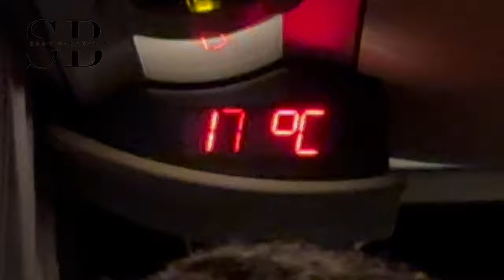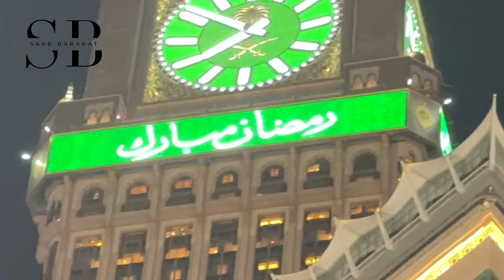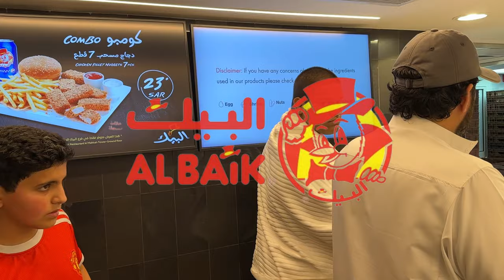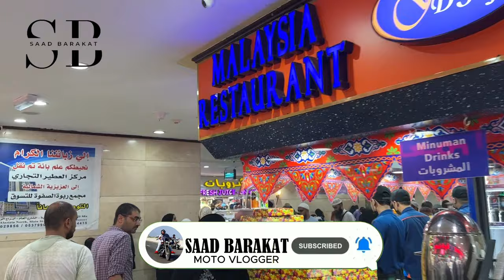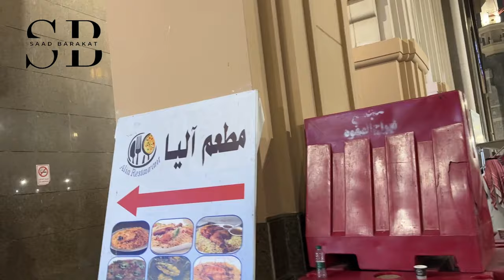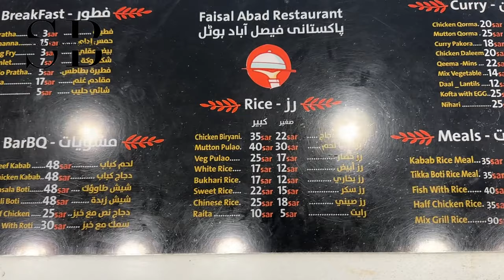Umrah in Ramadan: Blessed Moments | Spiritual Road Trip Bahrain to Makkah | Eng Sub | Saad Barakat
🕋 “Sacred Journeys: My Ramadan Umrah in Makkah” 🌙

Join me on a soul-stirring pilgrimage to the heart of Islam. In this heartfelt vlog, I share my personal journey of faith, devotion, and reflection as I perform Umrah during the blessed month of Ramadan. From the awe-inspiring Kaaba to the serene nights spent in prayer, witness the spiritual transformation that unfolds within the sacred city of Makkah.

Tawaf: Circumambulating the Kaaba, feeling the energy of millions of believers united in worship.
Safa and Marwah: Tracing the footsteps of Hajar (may peace be upon her) in the symbolic Sa’i.
Breaking Fast: Sharing iftar with fellow pilgrims, a moment of unity and gratitude.
Night Prayers: The tranquility of the Haram at night, seeking forgiveness and blessings.
Whether you’ve been on this sacred journey yourself or dream of embarking on it one day, this video captures the essence of devotion, community, and love for Allah. May it inspire you to seek closeness to the Divine and embrace the spirit of Ramadan.

I hope you enjoy watching this video as much as I enjoyed making it.